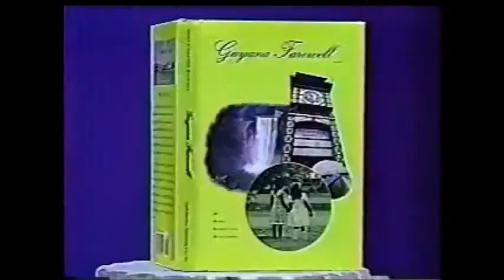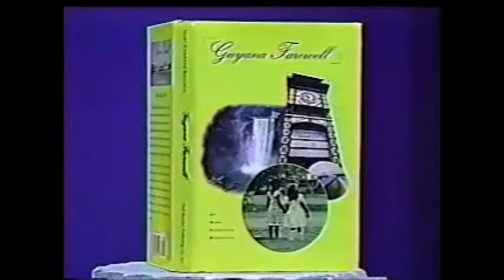CaribNation. Dr. David Hinds interviews Noel Bacchus about his book "Guyana Farewell"